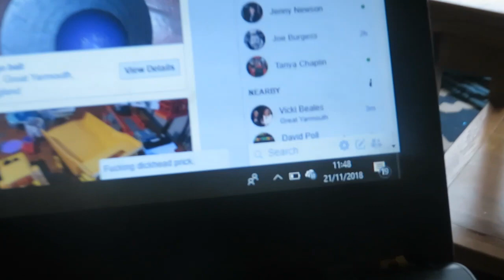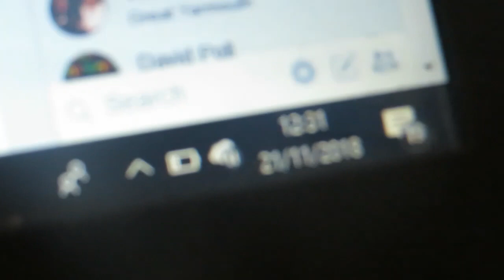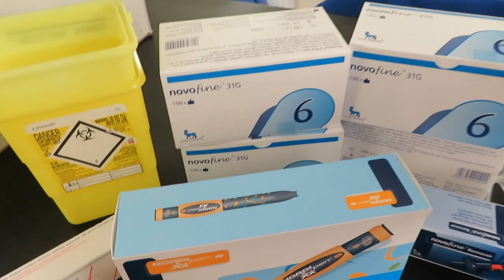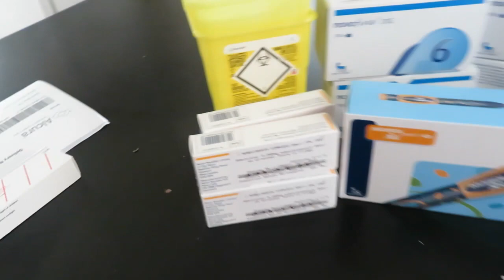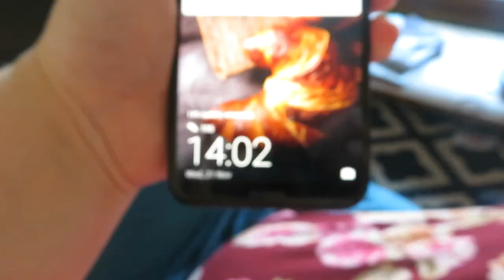STANLEY'S FIRST GROWTH HORMONE ( Norditropin) DELIVERY